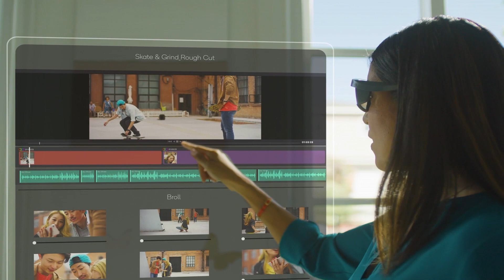MWC 2023: The future of XR with Hugo Swart and Lucy Hedges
Coming to you from the showfloor at MWC 2023, tech journalist Lucy Hedges invites you to explore XR with Snapdragon and Qualcomm.

As she moves about the trade show, Hedges chats with MWC attendees to find out what intrigues them most about XR. Their excitement is clear — they recognize just how much XR  is redefining spatial computing to offer new, immersive experiences.

Later, Hedges catches up with Hugo Swart (VP and GM of XR at Qualcomm) to get his insights on the world of XR. Swart shows off a pair of reference design AR glasses, offering the audience a sneak peek into the future of headworn XR. These AR glasses are lighter and slimmer than previous models, signaling that more comfortable AR glasses will be a cornerstone of XR.

Swart paints a picture of what the future of XR could look like, and compares its present to what 2005 looked like for the smartphone market. We’re on the precipice of an explosion of XR technology; in 2005, the same was true of smartphones.

Swart also answers the burning question on everyone’s mind: What is the role of XR in business? He suggests that XR is set to transform enterprise computing and communications by transforming work from something that happens on monitors to something that happens in the world around us, thanks to headworn XR.

Learn how Snapdragon Spaces is helping developers reimagine reality with XR